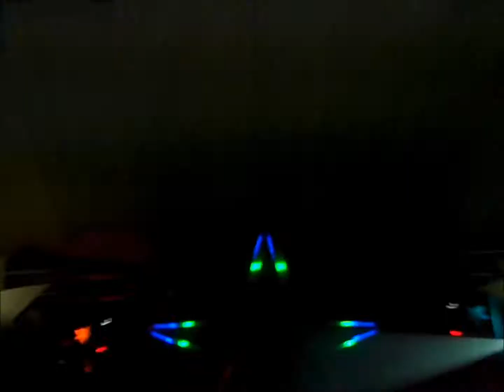[1080p] Super Duper Bowl 6 - 12th Planet & Zedd + Cole Glowstringing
This night was an amazing night! Met a ton of great people and danced for what seemed like forever. I cant wait to go again.

Thank you Sam for being my camera-(wo)man!